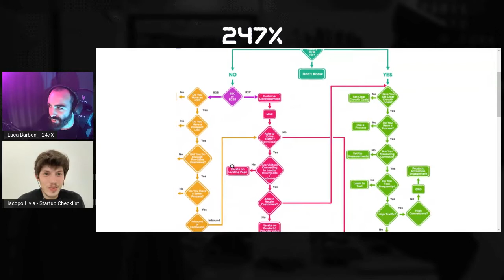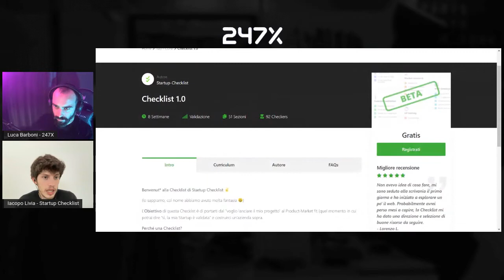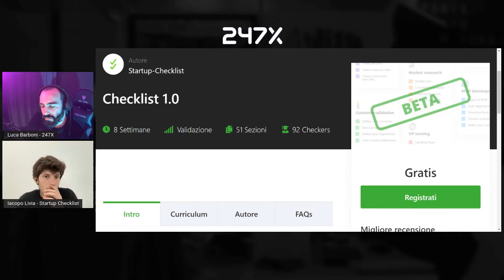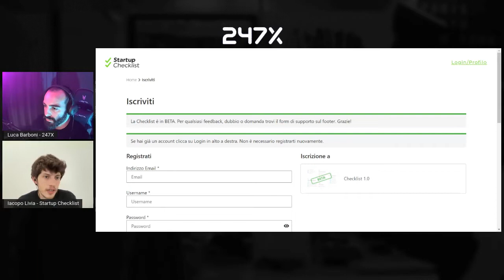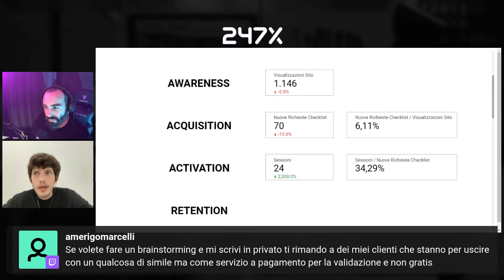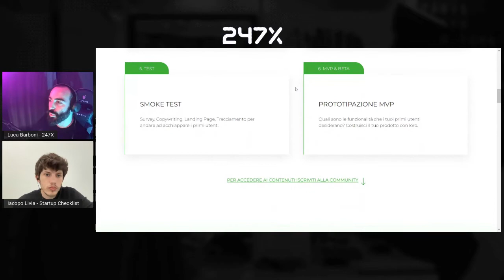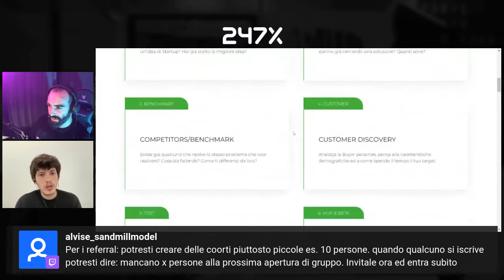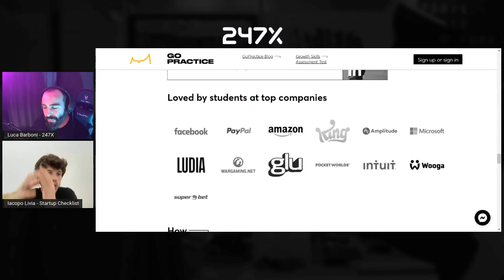Consulenza Live a Startup Checklist